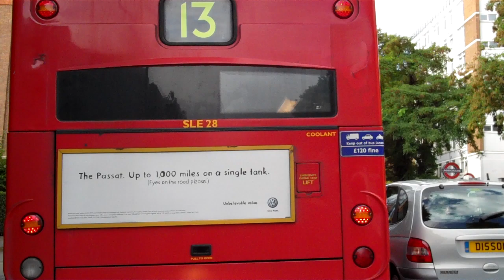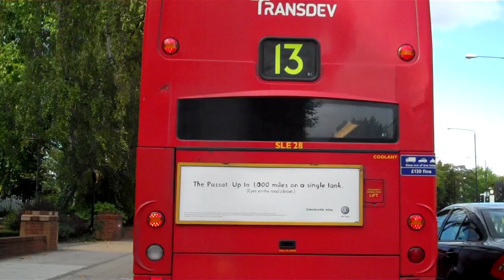List 16 Run 2 University College Hospital W1 to Carlton Hill NW8